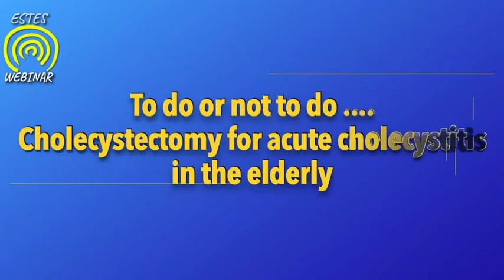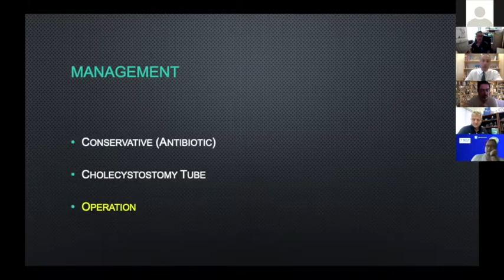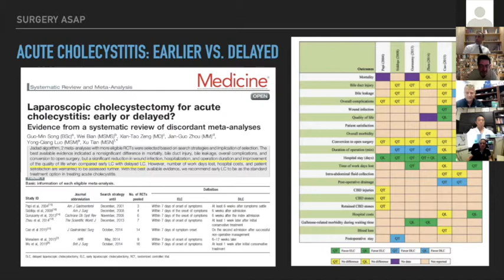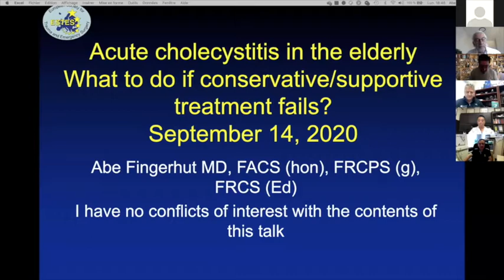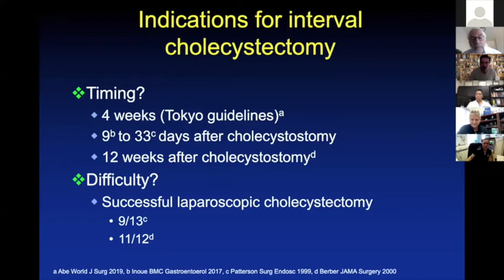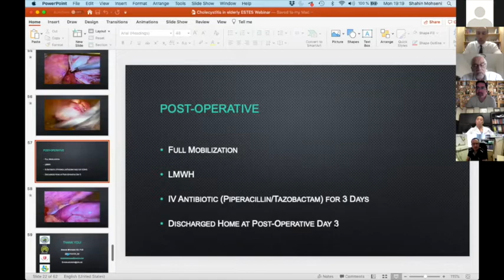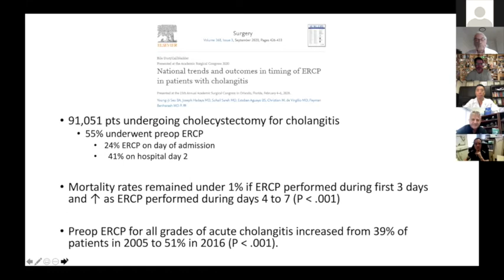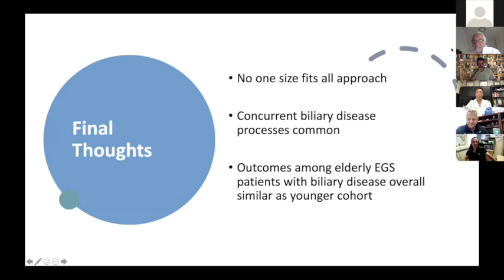Webinar N 6 "To do or not to do .... Cholecystectomy for acute cholecystitis in the elderly"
Moderators: Jonathan Tilsed (GB)
 Speakers: Christian de Virgilio (SE), Abe Fingerhut (FR), Dennis Kim (USA), Shahin Mohseni (SE), Jorge Pereira (PT)

Webinar Coordinator: Alan Biloslavo (IT), Diego Mariani (IT), Hayato Kurihara (IT) Mauro Zago (IT)